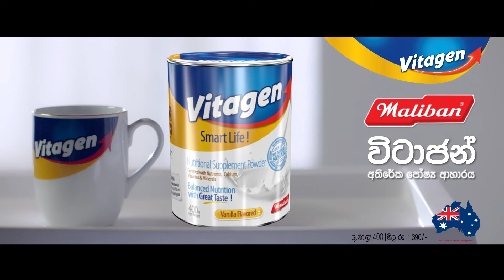Ashan Fernando's elegant half-century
Maris Stella College Captain, Ashan Fernando scored 65 runs in 94 deliveries against St. Benedict's College in their Group 'A' fixture of the Singer U19 Division I Cricket tournament 2018/19. The 2-day match was played at St. Benedict's College grounds on the 4th & 5th of January.